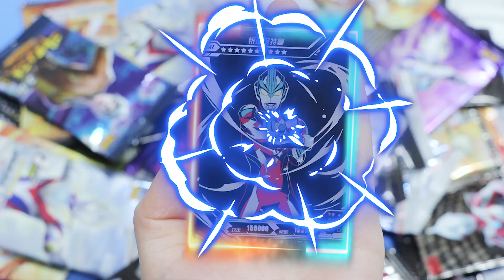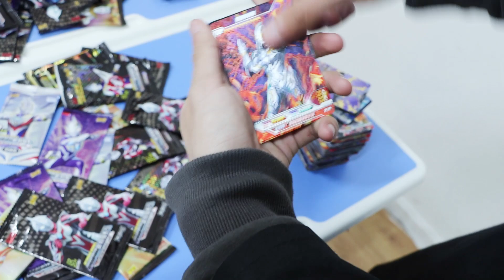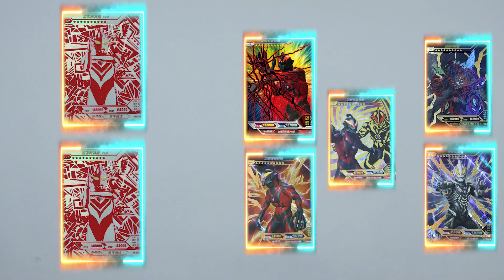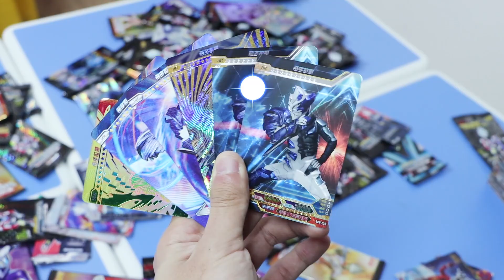奥特曼使用者VS怪兽军团，打败希多拉姆怪兽的是哪个奥特曼？【魔仙夏小小】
我们会特别关注儿童的安全需求，制作内容时会避免任何可能对其产生负面影响的情节。 奥特曼使用者VS怪兽军团，打败希多拉姆怪兽的是哪个奥特曼？